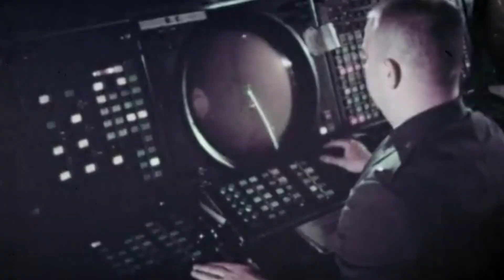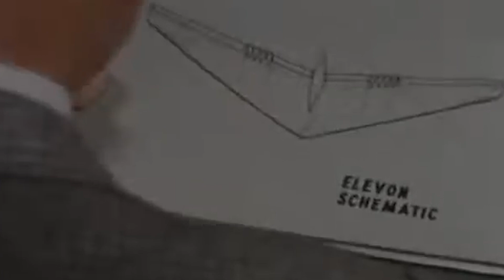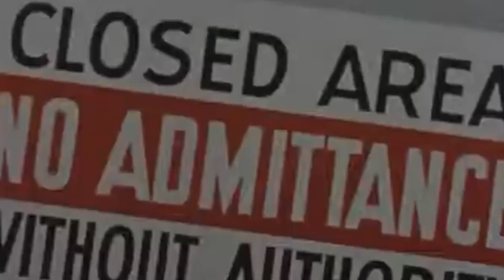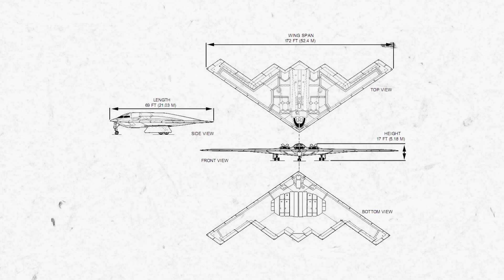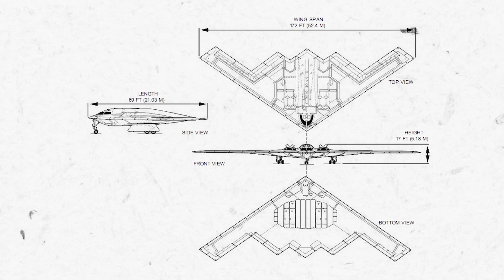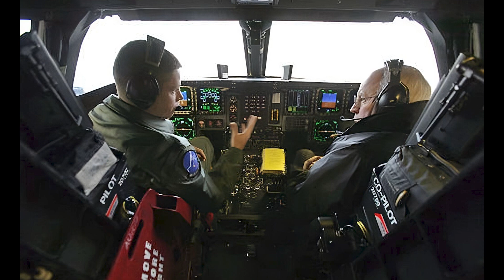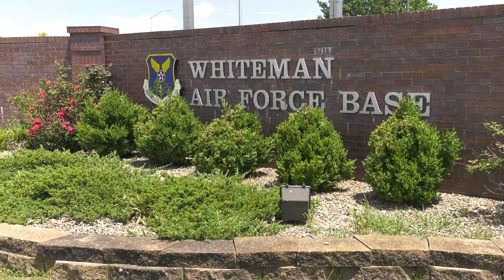The Super Secret Darkwing Bomber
Throughout aviation history, few aircraft have captured the imagination quite like the Northrop Grumman B-2 Spirit. This bat-winged behemoth, with its otherworldly silhouette and ghostly ability to slip undetected through the most sophisticated air defenses, represents the pinnacle of stealth technology. Born in the shadows of Cold War paranoia and nurtured by cutting-edge aerospace innovation, the B-2 emerged as a technological marvel that could deliver devastating firepower anywhere on the globe while remaining virtually invisible to enemy radar.

From its first revealed glimpse in 1988, the B-2 Spirit has been shrouded in an aura of mystery and awe. Its smooth, seamless exterior conceals a complex network of radar-absorbing materials and electronic countermeasures, while its flying wing design allows it to achieve unprecedented levels of aerodynamic efficiency and stealth.

With a price tag that made it pound-for-pound more valuable than gold, the B-2 has been both celebrated as an unparalleled strategic asset and criticized as an exorbitant Cold War relic. Yet, from the skies over the Balkans to the deserts of Afghanistan and Iraq, this silent predator has proven its worth time and again.